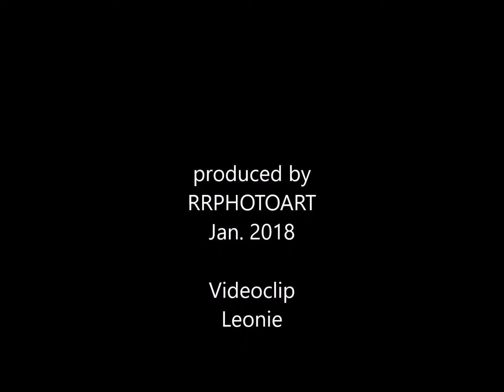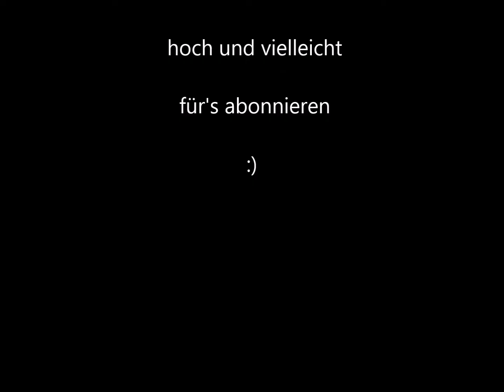Spaziergang & Sandplatz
Sound by Derek & Brandon Fiechter
Amazon mp3